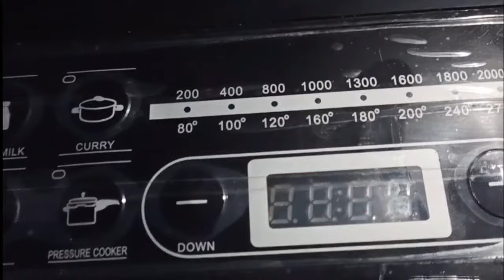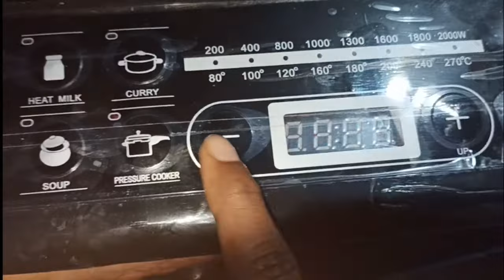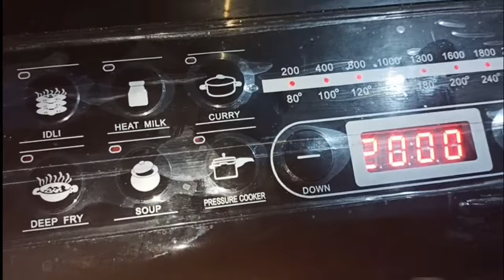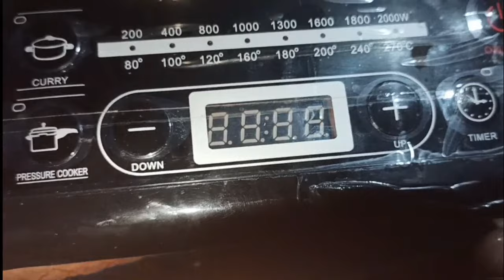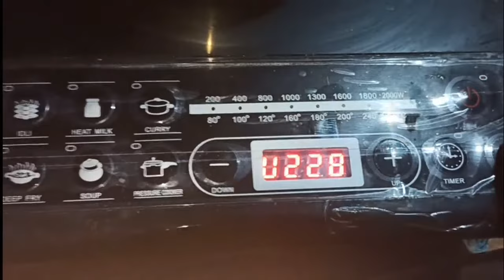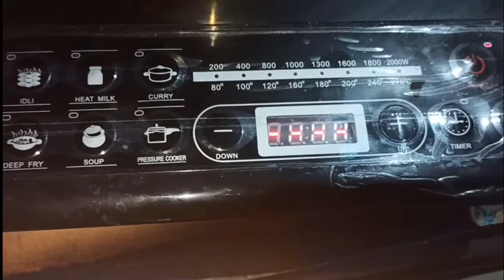इंडक्शन कैसे यूज करें । सारा बटन का क्या काम है।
induction repairing

induction_chulha kaise chalaye
how to start induction

induction motor

induction cooktop

induction par roti kaise banaye
इंडक्शन
इंडक्शन चूल्हा

इंडक्शन चूल्हा रिपेयरिंग

इंडक्शन चूल्हा पर रोटी कैसे बनाएं

इंडक्शन पर रोटी कैसे बनाएं

इंडक्शन रिपेयरिंग

इंडक्शन_कैसे_चलाया_जाता_है।

इंडक्शन चूल्हा गर्म नहीं हो रहा

sunflame chimney

how_touse_sunflame roti maker

sunflame chimney auto clean

sunflame juicer mixer grinder how

to use

sunflame gas stove 4 burner

sunflame chimney cleaning

sunflame gas stove 3 burner stainless steel

induction cooker

induction heater

لا

induction repairing

induction chulha

induction motor

induction stove

لا

induction cooktop

induction stove how to use

لا

इंडक्शन

Q

इंडक्शन चूल्हा

इंडक्शन चूल्हा रिपेयरिंग

لا

Q

इंडक्शन चूल्हा कैसे काम करता है

इंडक्शन चूल्हा कौन सा अच्छा होता है

इंडक्शन रिपेयरिंग

لا

Q

इंडक्शन चूल्हा कितनी बिजली खाता है।

इंडक्शन कैसे चलाया जाता है।

Q

لا

Q

sunflame gas stove

K

sunflame chimney

sunflame induction cooker how to

use

sunflame roti maker

to use

K

sunflame chimney cleaning

K

sunflame oven how to use